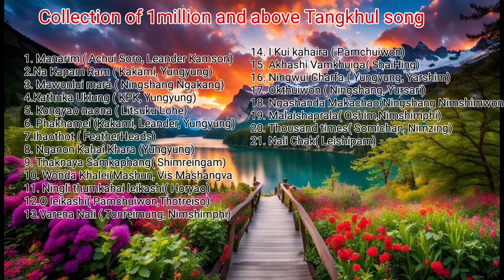Top Tangkhul songs Collection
All music in used in this video is not owned by me.
For some music I couldn't be able to get the permission. Still then I don't want the music to be left out from the data.
Thank you to all the music owners.